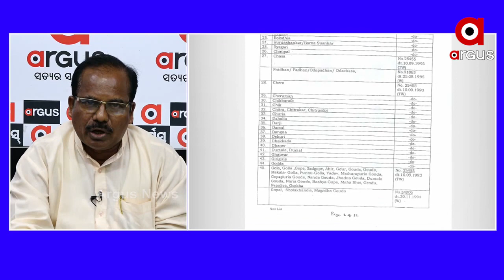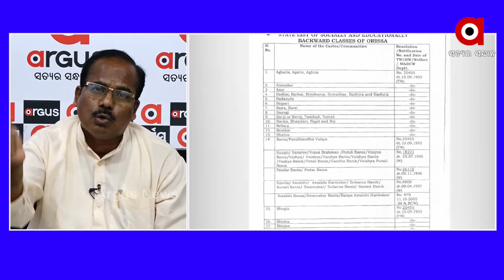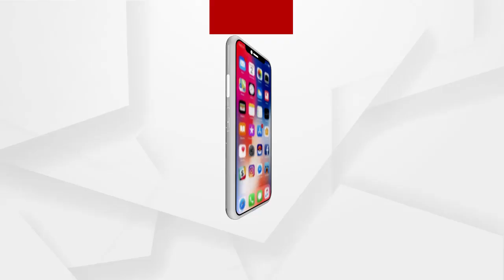..ପଛୁଆ ବର୍ଗ ପ୍ରତି ରାଜ୍ୟ ସରକାର ସମ୍ୱେଦନଶୀଳ ନୁହଁନ୍ତି...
ଯାହା ଯାହା ଆଳ ଦେଖଉଛନ୍ତି ସରକାର ସବୁ ଲୋକଙ୍କୁ ଠକିବା ପାଇଁ...ପଛୁଆ ବର୍ଗ ପ୍ରତି ରାଜ୍ୟ ସରକାର ସମ୍ୱେଦନଶୀଳ ନୁହଁନ୍ତି...